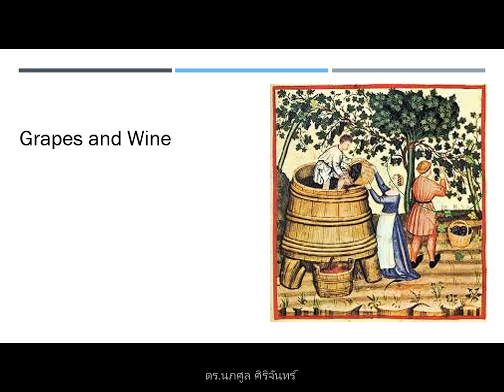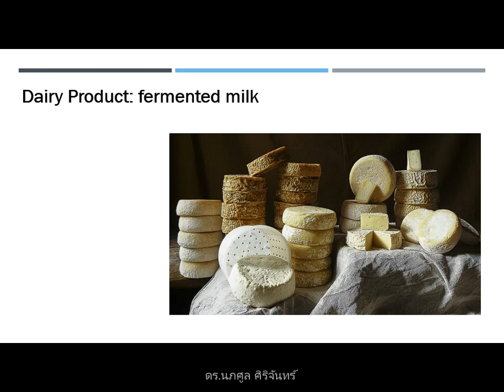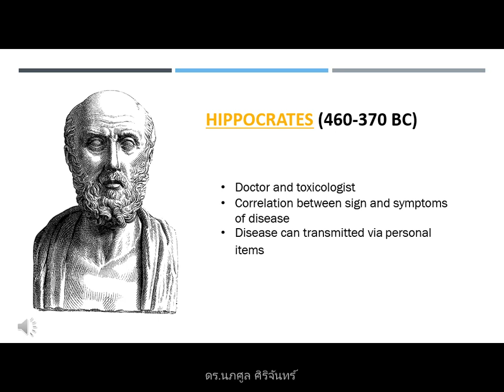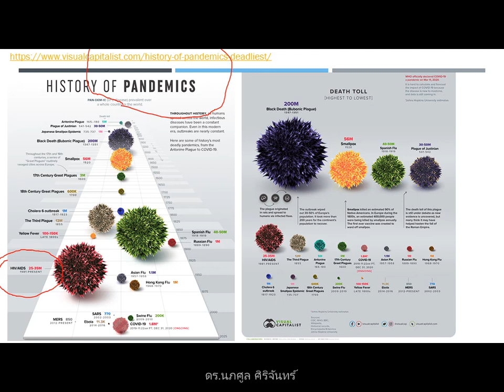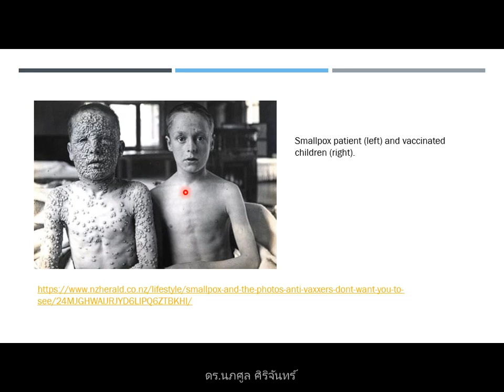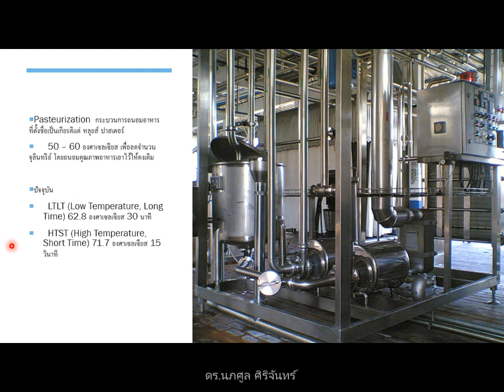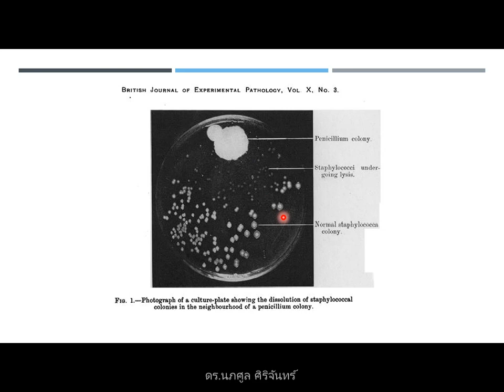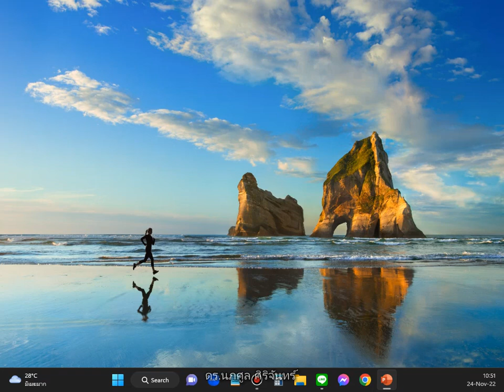NUS1102 2022 11 24 09 unit 1 intro to medical microbiology part 1